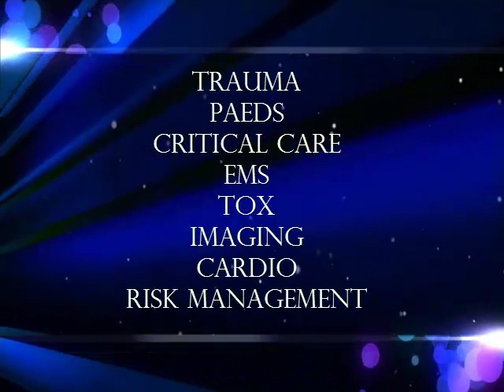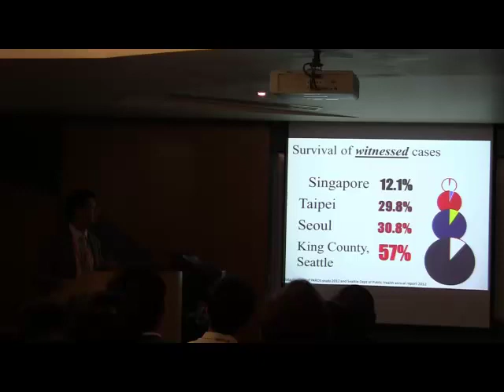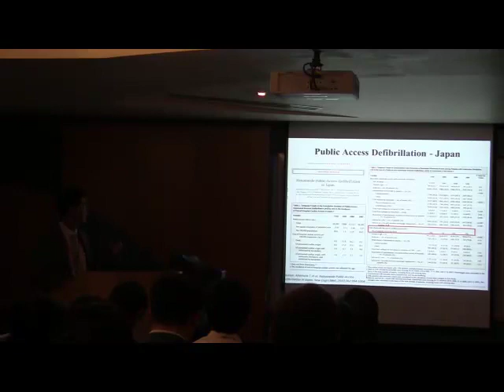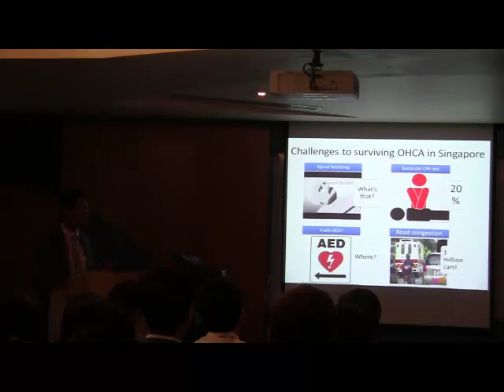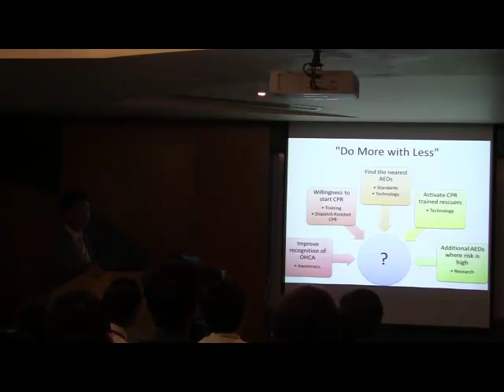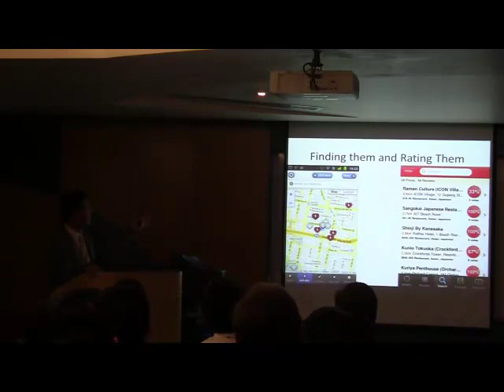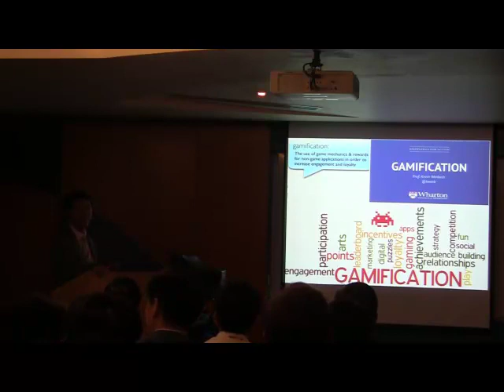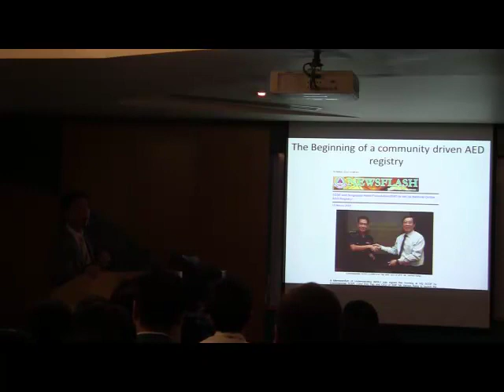Ng Yih Yng - AED registry in Singapore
Dr Ng Yih Yng delves into the finer aspects of Automated External Defibs.